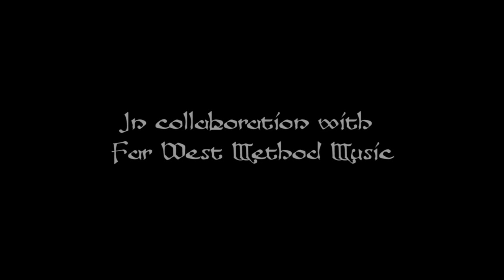Ainulindalë (J.R.R Tolkien Short Animation)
Ainulindalë‬, based on J.R.R Tolkien’s book “The Silmarillion”, tells the story of the World’s creation, the forces that seek to bring life, as well as those who desire to corrupt It.

Special thanks to Aaron and Andrew Woodhouse, and everyone at Far West Method Music for the amazing job they did in composing the score.